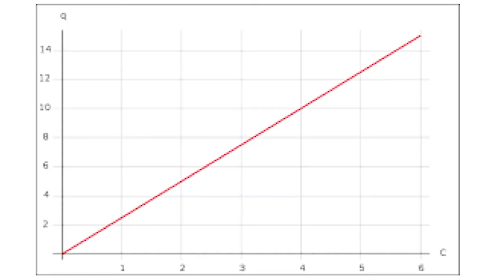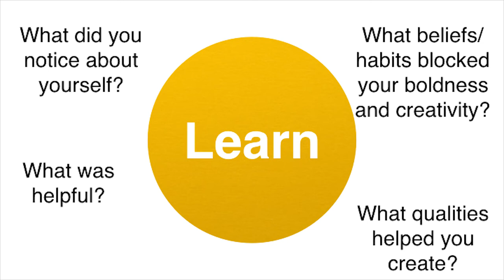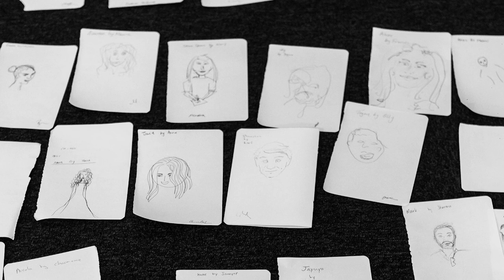Peter Jacobson: Drawn together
Peter Jacobson, cofounder of Heartwork HQ leads a special interactive talk that gets people connecting through chaos

Peter Jacobson at CreativeMornings Wellington, September 2018. Free events like this one are hosted every month in dozens of cities. Discover hundreds of talks from the world's creative community